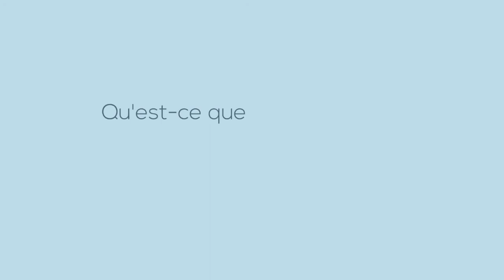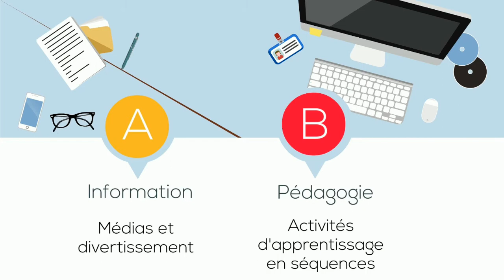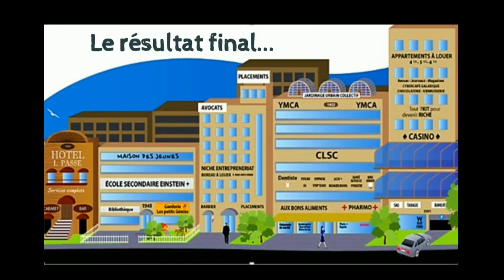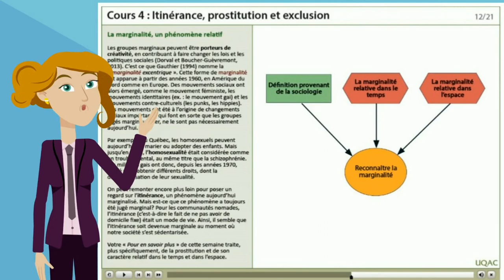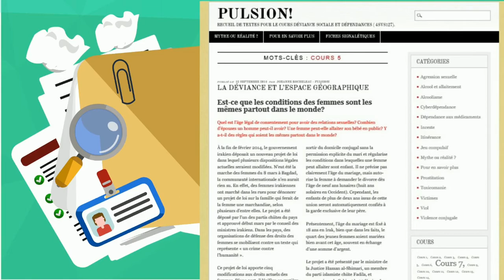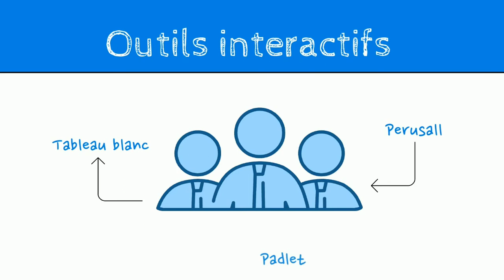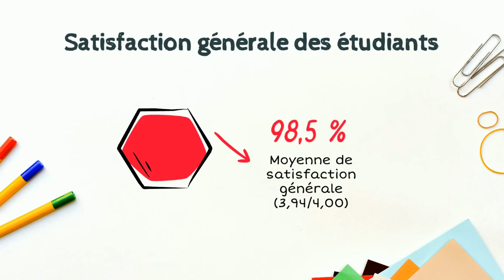Enseigner le travail social en ligne: un exemple d’environnement d’apprentissage hybride sur Moodle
Eve Pouliot, professeure au DSHS
Dans le cadre d’un programme de formation à distance destiné à des étudiants des Premières Nations, une formule pédagogique innovante a été développée afin de répondre à leurs besoins particuliers, tout en suscitant et maintenant leur motivation pour favoriser leur réussite et leur persévérance scolaires. Cette formule, dispensée en ligne en mode synchrone et asynchrone, situe le développement des compétences dans des lieux de vie virtuels, servant de cadre à des aventures et des interactions entre différents personnages aux prises avec des problèmes qui nécessitent l’engagement collectif des étudiants pour les résoudre. Elle est fondée sur l’utilisation d’études de cas auxquelles se sont ajoutées des dimensions ludiques et pédagogiques qui s’inscrivent dans le déroulement du programme, à la manière d’un scénario de téléséries, ce qui permet de réinvestir les compétences développées dans de nouvelles résolutions de problèmes proposées lors de cours subséquents. Cette capsule propose de présenter cette formule pédagogique innovante, le concept infopédagogique, qui semble particulièrement prometteuse afin de soutenir la motivation des étudiants dans leurs études universitaires.